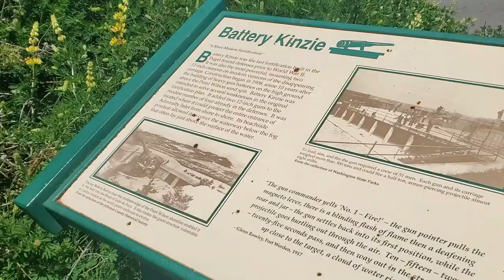Port Townsend, Fort Worden Park-Military bunkers, New to us car, Toyota Prius Hybrid, RV Life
We spent the day at Fort Worden Park in Port Townsend. It's a old military base on the Puget Sound. We always have a good time there
We bought a Toyota Prius to drive around for our adventures.. it has been really good on gas.